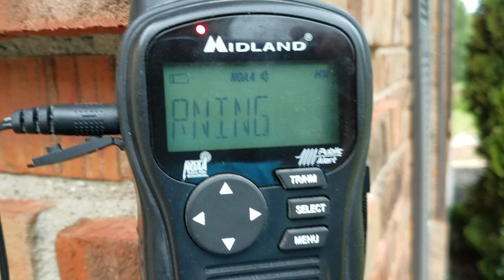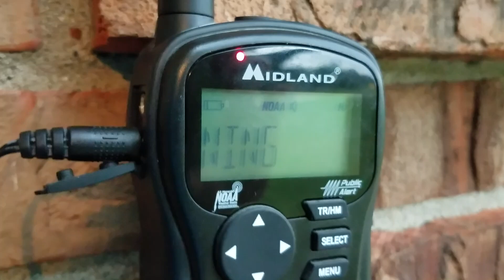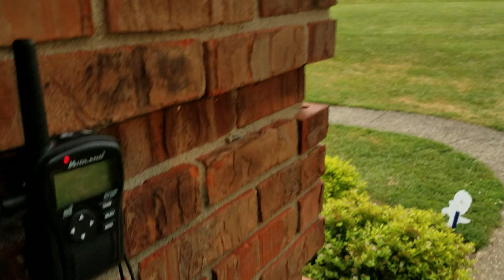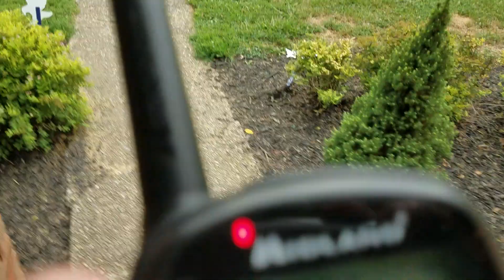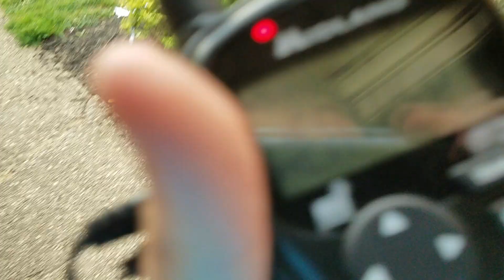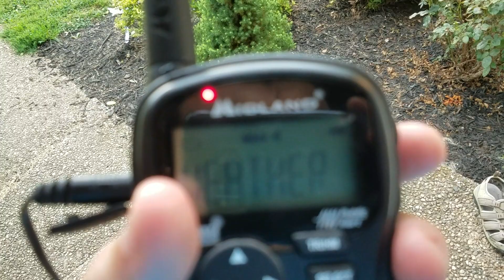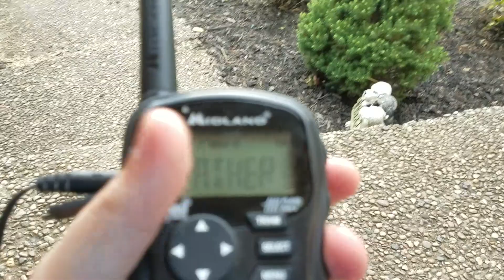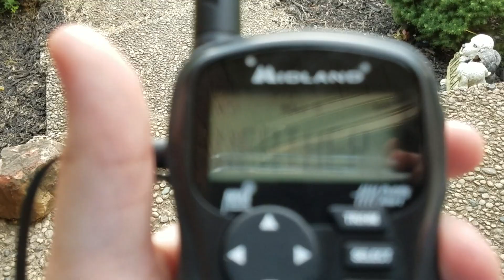July 20th 2018 severe weather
This was a 20-minute video of the severe weather that moved through my area I had to go in because it was starting to get rough near the end.